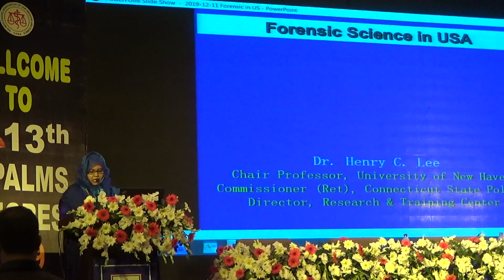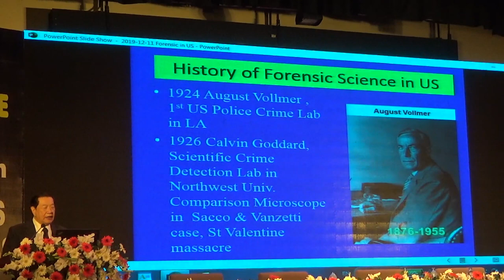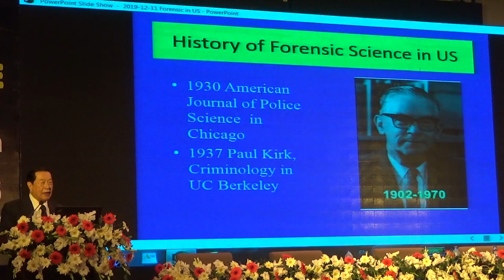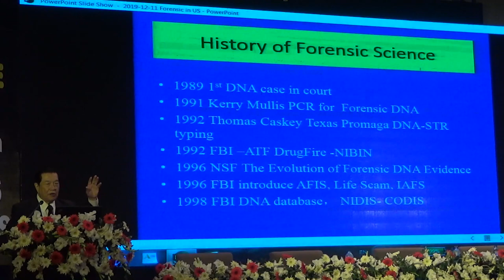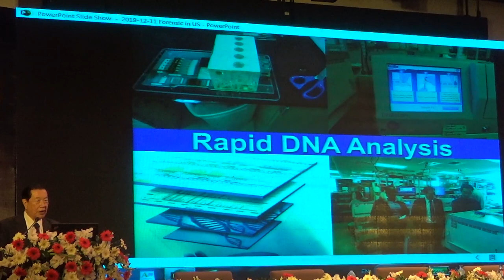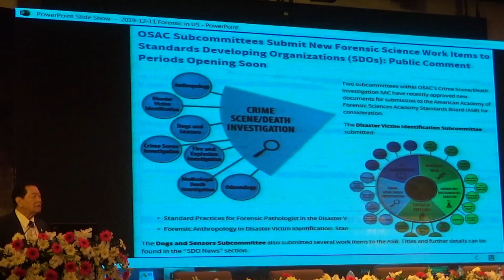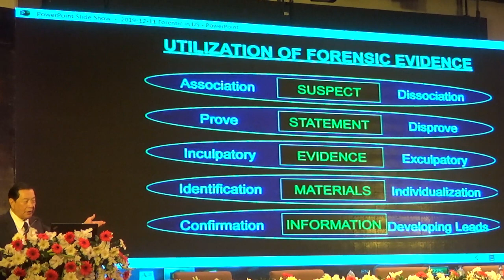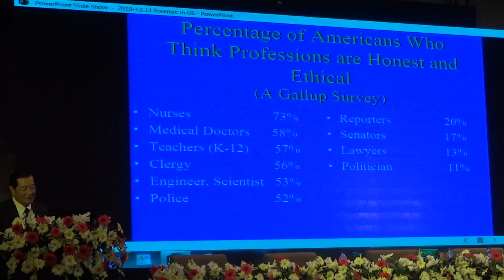13th INPALMS DR LEE - FOENSIC SCIENCE & jUSTICE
13th INPALMS DR LEE - FOENSIC SCIENCE & jUSTICE covered byMohammed Shawkat Ali ( Doctor Arman) making Video since 1980, Professor of Forensic Medicine & Law at GONOBISWABIDYALAY (PEOPLES UNIVERSITY). Also working in field of telemedicine & Innovative Research.